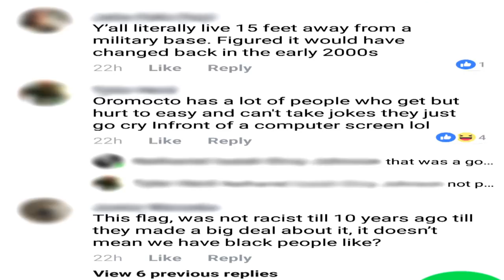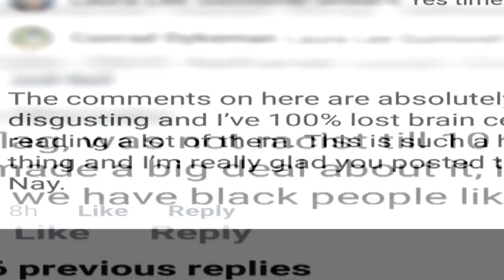Confederate flag spotted in parking lot of New Brunswick school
A Confederate flag was seen at a New Brunswick high school last week, but the school district says it wasn't flown by a student. The flag, hung on the truck of a former student at Oromocto High School, ignited a heated debate on social media. The flag has long been seen by some as a symbol of white supremacy and slavery, while defenders call it a flag of southern U.S. heritage.